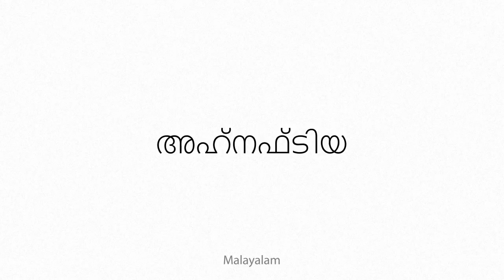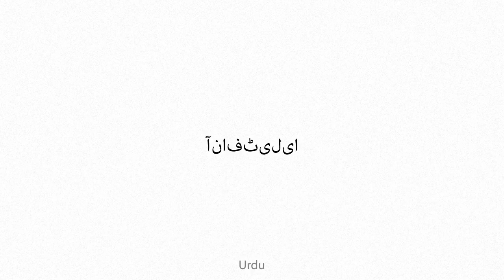Ahnfeltia Multilingual Translation